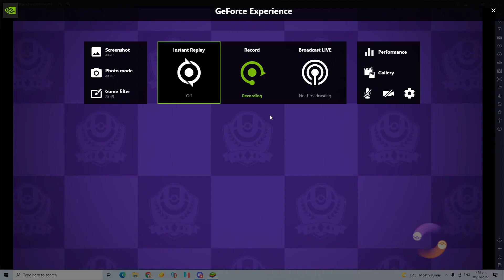+1 Trust Pog Team (Team Carried Part 3 LOL)